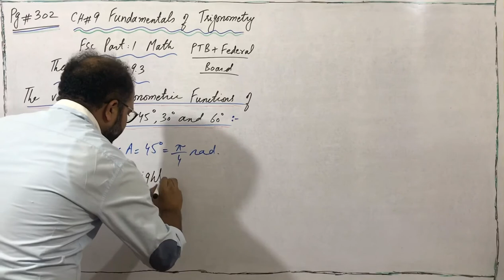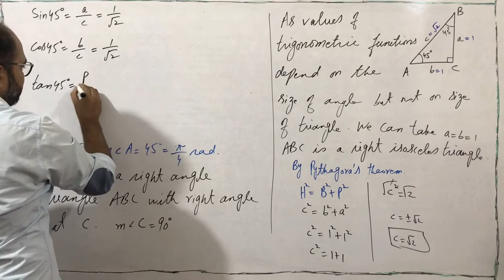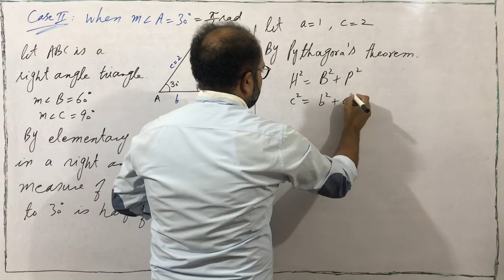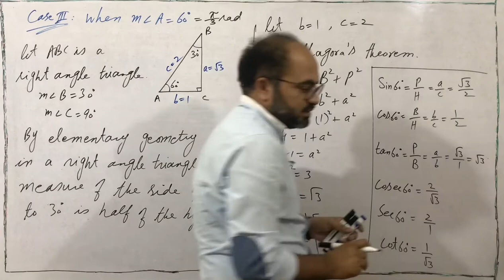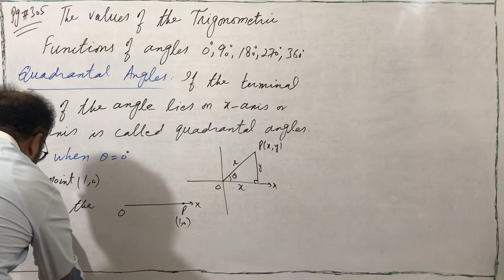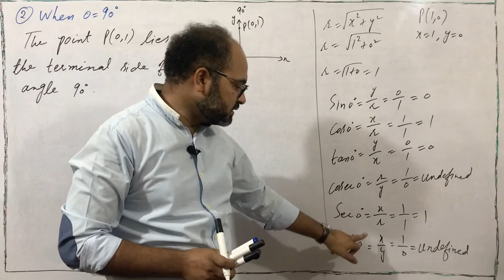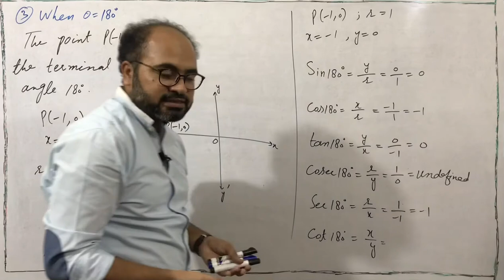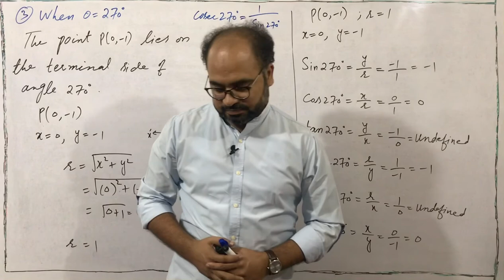20: Theory of Ex#9.3/Fsc Part:1 Math/Values of Trigonometric Functions of 45,30,60,0,90,180,270,360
• Ch# 9 Fundamentals of Trigonometric Functions / Theory of Ex# 9.3

• The values of Trigonometric functions of 45,30,60,0,90,180,270,360 degrees.